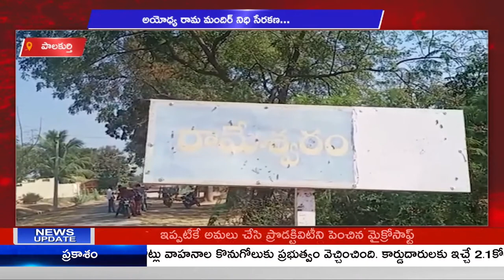పాలకుర్తి అయోధ్య రామ మందిర్ నిధి సేరకణ || A1TV TELUGU